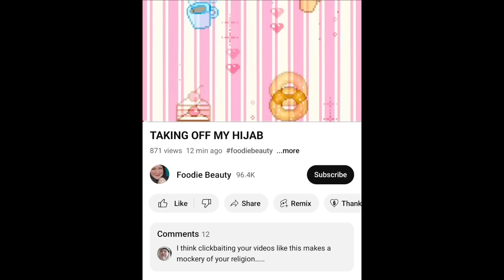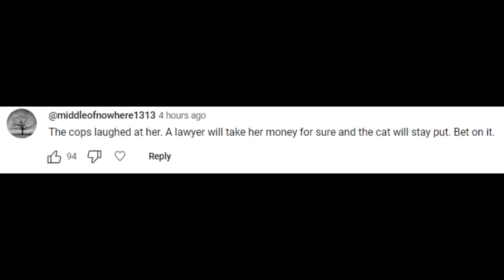Foodie Beauty Trolls Taking Off Her Hijab But Offers Bad Health News